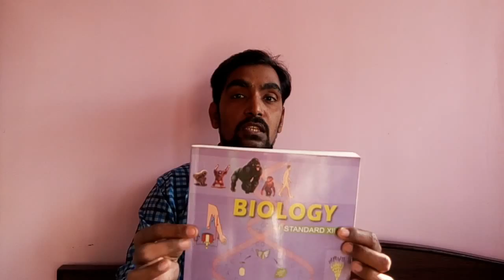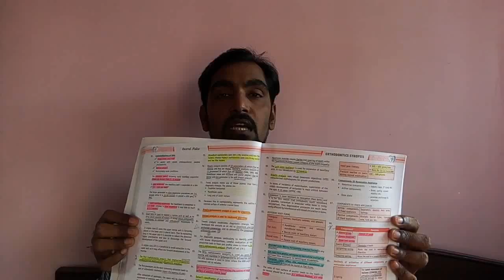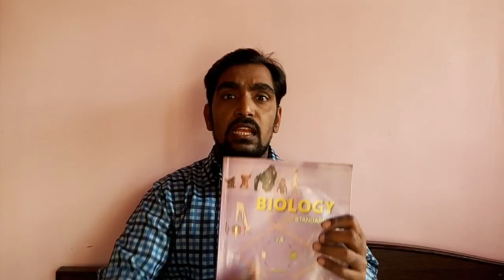HOW TO READ NCERT TEXT BOOK ( BIOLOGY)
Hi friends, here I am with another video on NEET EXAM. This video will help you with how to  differentiate/mark important points in books, deciding which book to start with the preparation and which other books are important for NEET EXAM,
3 simple steps which you can follow while studying for better grasp of the knowledge and remember maximum points you have studied. ALL THE BEST for your exam.

P.S. sorry for the unwanted background noise and disturbances.